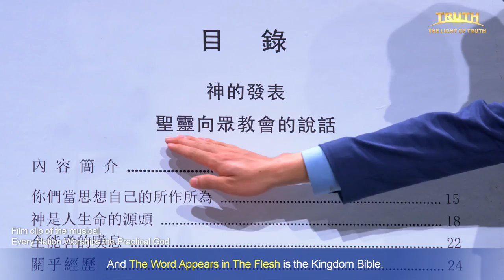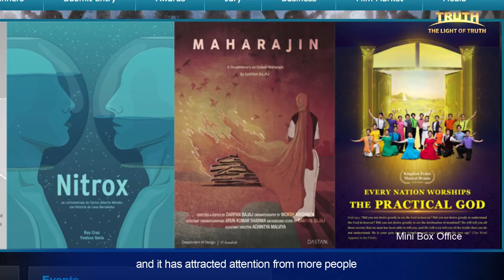Virginia Christian Film Festival: Musical "Every Nation Worships the Practical God" Wins Six Awards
"The kingdom has descended; the new age has begun; God has returned!"  This is the most stirring of the good tidings from The Church of Almighty God's musical—Every Nation Worships the Practical God. On January 27, 2018, this musical, bearing witness that Jesus the Savior has already returned, was shown at the Virginia Christian Film Festival. In one fell swoop, it won six awards, including Best Feature Film, Best Choreography, Best Music and Best Acting.